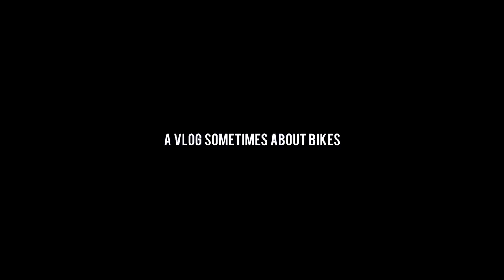Trying Something a Little Bit Different...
A quick ride and something a bit different. Hope you are all doing well!

Jam Cycling,
Attacus Cycling,
Wilier Triestina,
MET Helmets,
Shimano,
SpinOnThese Wheels,